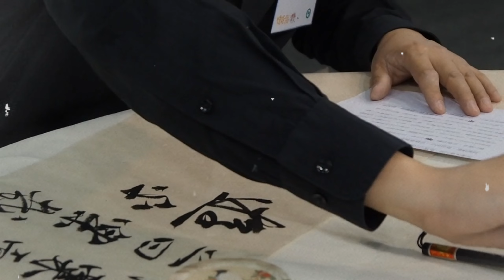Les pays classés par histoire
Classer les pays par leur histoire est complexe en raison de facteurs comme l'âge de la civilisation, l'impact culturel, les événements et les contributions à l'humanité. Voici une estimation approximative basée sur la profondeur de leur signification historique :

1. Égypte : Avec une histoire de plus de 5 000 ans, l'Égypte est souvent considérée comme le berceau de la civilisation, célèbre pour ses pharaons, pyramides et hiéroglyphes.
2. Chine : Possédant une civilisation continue de plus de 4 000 ans, la Chine a une histoire riche en cycles dynastiques, inventions majeures (papier, poudre à canon) et traditions philosophiques (confucianisme, taoïsme).
3. Grèce : Berceau de la démocratie, de la philosophie et de la littérature occidentale, la Grèce antique a influencé profondément la civilisation occidentale avec des contributions en mathématiques, architecture et art.
4. Italie : Berceau de l'Empire romain et centre de la Renaissance, l'Italie a une histoire marquée par l'ascension et la chute d'une des plus grandes civilisations et une riche tradition d'art et de culture.
5. Turquie (Anatolie) : Carrefour de civilisations depuis des millénaires, la Turquie actuelle, incluant les empires byzantin et ottoman, possède une histoire mêlant des influences européennes, asiatiques et moyen-orientales.